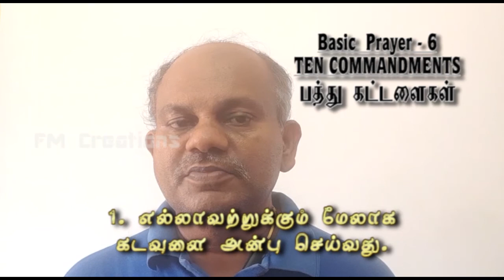Basic Prayer-6 பத்து கட்டளைகள் Ten Commandments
Ten Commandments in Tamil பத்து கட்டளைகள்

This prayer is taught to the children who are preparing themselves to receive First Holy Communion & Confirmation at Holy Ghost Church, Bangalore.

1.நாமே உன் கடவுளாகிய ஆண்டவர். எம்மை தவிர வேறு தெய்வங்கள் உனக்கு இருத்தல் ஆகாது.

2. உன் கடவுளாகிய ஆண்டவரின் பெயரை வீணாக பயன்படுத்தாதே.

3. ஓய்வு நாளை தூயதாக கடைப்பிடிப்பதில் கருத்தாய் இரு.

4. உன் தந்தையையும் தாயையும் மதித்து நட.

5. கொலை செய்யாதே.

6. விபசாரம் செய்யாதே.

7. களவு செய்யாதே.

8. பிறருக்கு எதிராக பொய் சான்று சொல்லாதே.

9. பிறர் மனைவி மீது ஆசை கொள்ளாதே.

10.பிறருக்கு உரியது எதையும் கவர்ந்திட விரும்பாதே.

இந்த பத்து கட்டளைகளும் இரண்டு கட்டளைகளில் அடங்கும்.

1. எல்லாவற்றுக்கும் மேலாக கடவுளை அன்பு செய்வது.

2. தன்னை  அன்பு செய்வது போல பிறரையும்  அன்பு செய்வது.